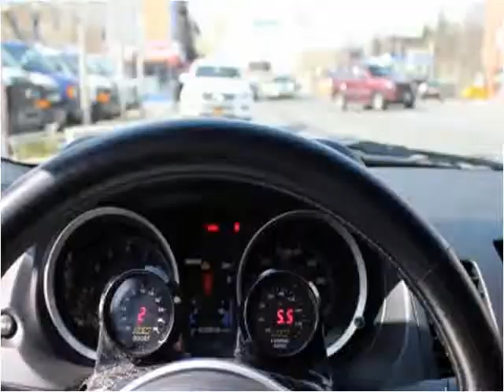2011 Mitsubishi Lancer Used Cars Brooklyn NY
This 2011 Mitsubishi Lancer is available from Brooklyn Auto Sales.